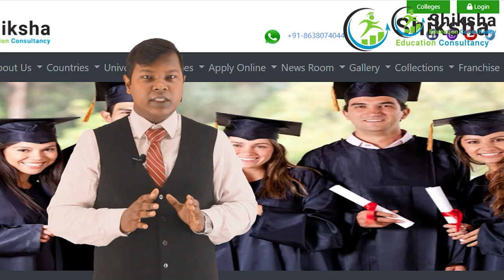Dr. Sirajul Islam Medical College, Malibagh, Dhaka, Bangladesh | MBBS Admission In Bangladesh| V- 24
Sirajul Islam Medical College, Bangladesh | MBBS In Bangladesh |  MBBS Admission In Bangladesh | Study MBBS abroad | Best Education Consultancy in India | Shiksha Education Consultancy

Get MBBS Admission in Bangladesh, Sirajul Islam Medical College, Malibagh, Dhaka, Bangladesh is a Best Medical College in Bangladesh. Assure your seat with Shiksha Education Consultancy, One of the best education consultancies in India.

Sirajul Islam Medical College, Bangladesh page link in our shiksha Education consultancy website is :-